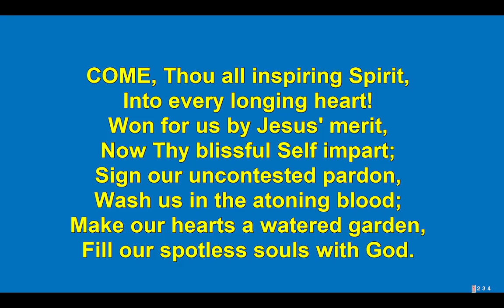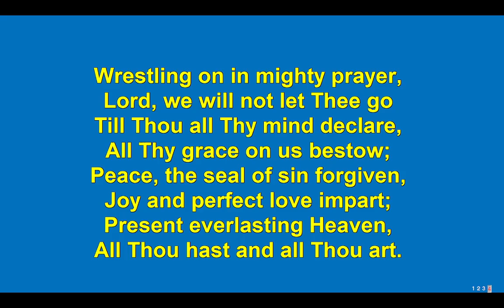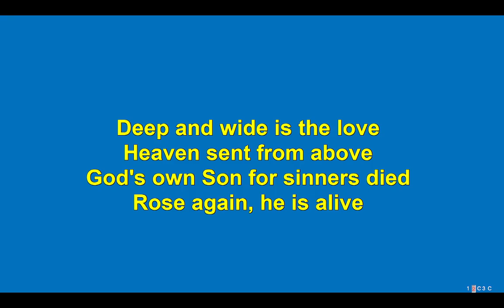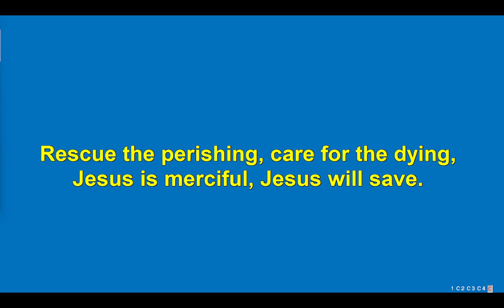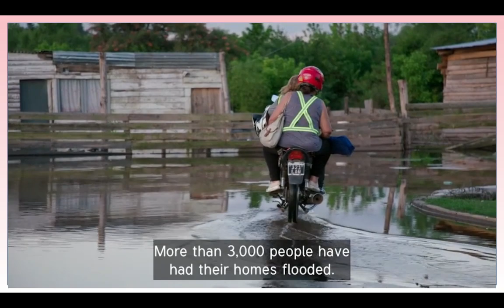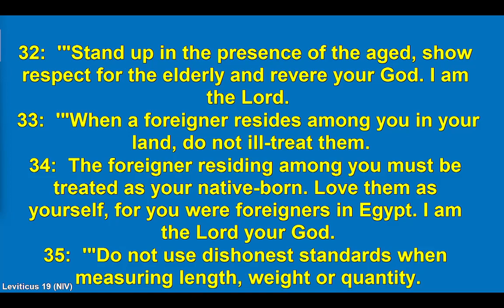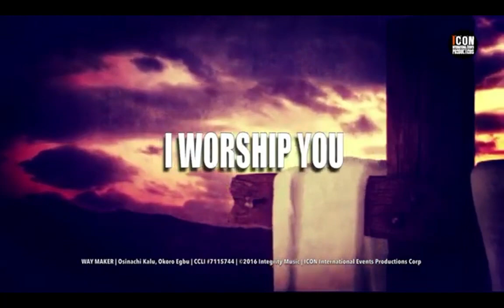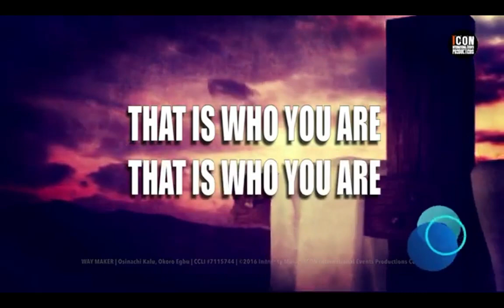The Desert Life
Today major Eden discusses how it is important to treat others the way you want to be treated